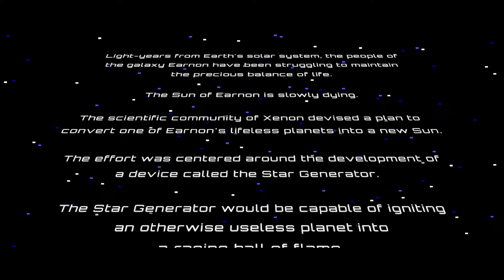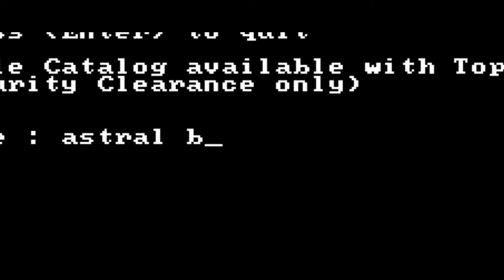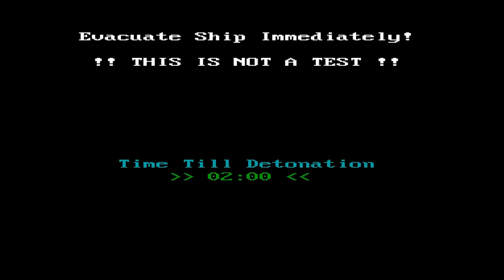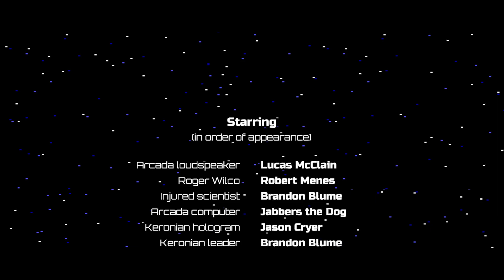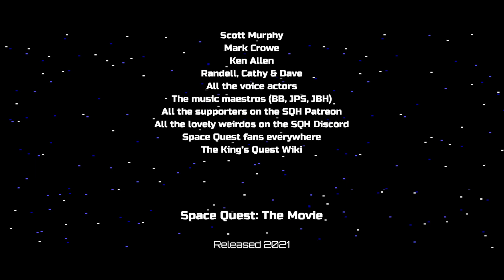Space Quest: The Movie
A movie-like adaptation of the first Space Quest game featuring all-new dialogue, music, and voice-overs. Starring Robert Menes as Roger Wilco and Amberle Johnson as NAV-11. Special appearances by Josh Mandel, Barry T. Smith, Dan Avidan, and Ken Williams.

CHAPTERS
00:00 Opening Credits
02:08 The Arcada
06:41 Surface of Kerona
09:00 Keronian Underground
11:13 Defeating the Orat
13:22 The Data Cartridge
15:13 The Skimmer
16:43 Ulence Flats
19:45 Tiny's Used Spaceships
20:31 Mugged
21:12 Buying A Ship... And A Droid
23:16 Off Into the Purple Yonder
24:23 The Deltaur
26:12 All Washed Up
28:22 Armed for Self-Destruct
30:26 Escape
32:05 End Credits